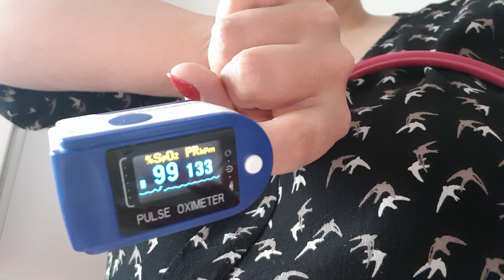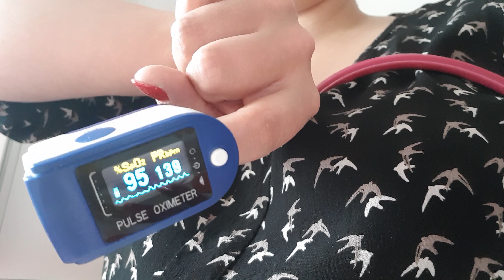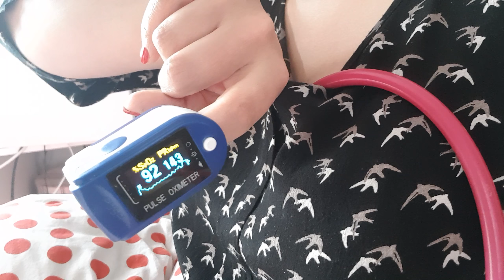So much fun stething my fast female heartbeat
Had great fun while relaxing this afternoon, enjoying my very fast heartbeat. While smoking its getting stronger and faster and it nearly runs away...😍 I recorded with my new mobile mic connected to my favourite litmann steth. So good! Sound is much better now, isnt it? Maybe I dont need an electronic litmann steth, so just enjoy this present from me to you.